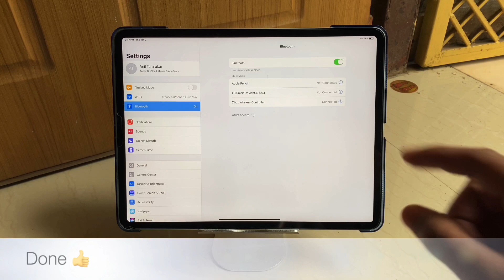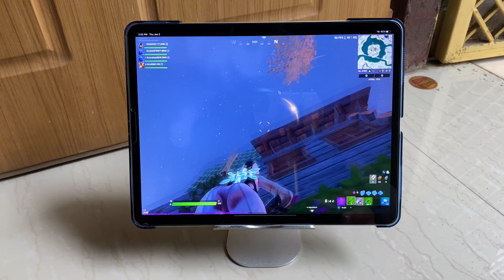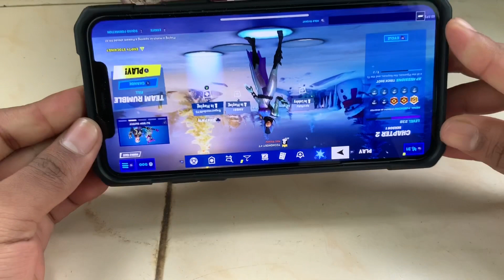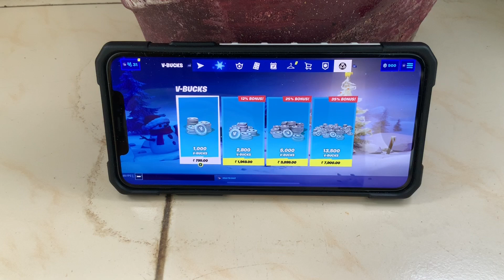Playing Fortnite MOBILE with Xbox Controller on iPad Pro and iPhone.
Isn’t it cool huh.
Music Credits -

HOPE YOU GUYS ENJOYED MY VID.